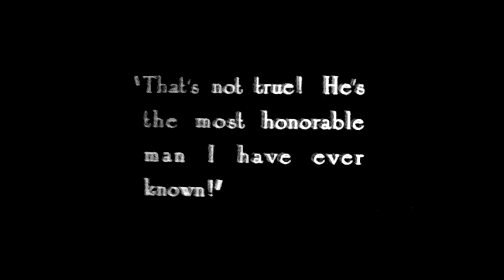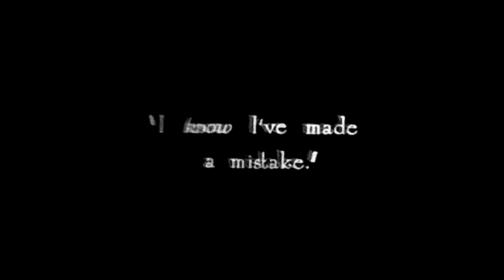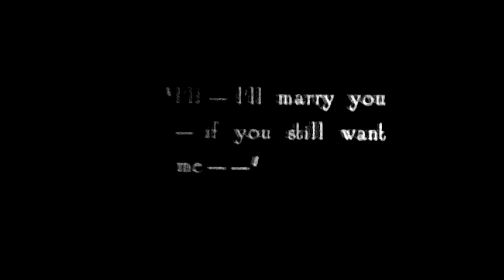CHRISTINE OF THE BIG TOPS SILENT FILM FROM 1926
THIS IS JUST A SHORT CLIP OF THE FILM